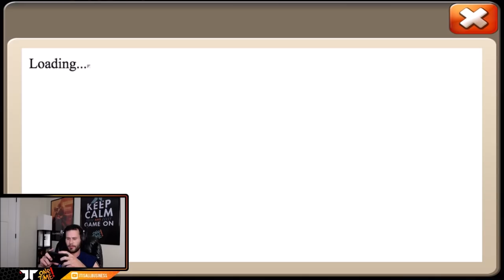JT's Main Lavanica Soulstone BAGS Finally HOOKED UP! Castle Clash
Tons of Events For SOulstones + Lavanica Bags as wel! Enjoy